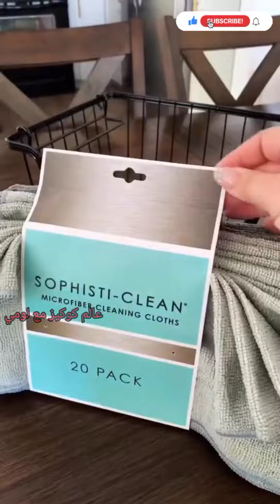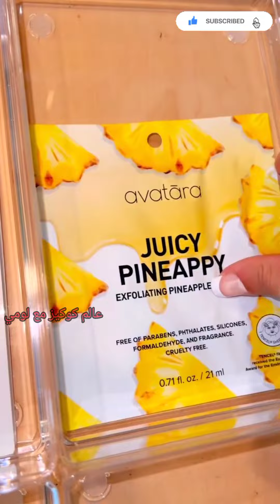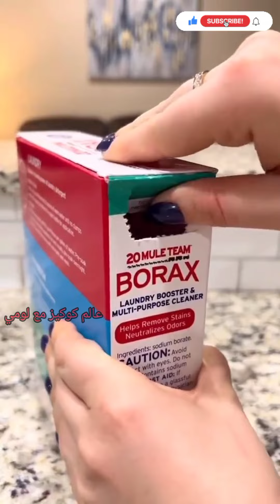شقة سيدة تعشق مشتريات التنظيم حاجة في قمة الرقي💜 refill & restock ASMR💜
عاملين ايه؟ يارب تكونوا بخير النهارده احنا مع بعض بفيديو مميز لسيدة تعشق النظام والمنظمات الرائعة واعادة تعبئة لكل مستلزمات منزلها لمنزل مثالي 💜💜

ان شاء الله الفيديو يعجبكم وما تنسوش اللايك والكومنت الجميل اللي زيكم وكمان الاشتراك ف القناة 👌❤️❤️
 . أدوات منزلية
 أجهزة الكترونية
 أدوات المطبخ
 أجهزة ذكية